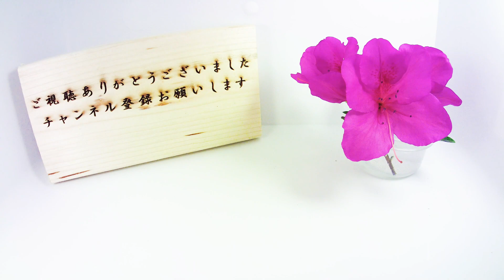エリシマム カナリアの開花（花の開花#756）/Flowering Erysimum (Timelapse)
エリシマムの開花をタイムラプス撮影してみました。